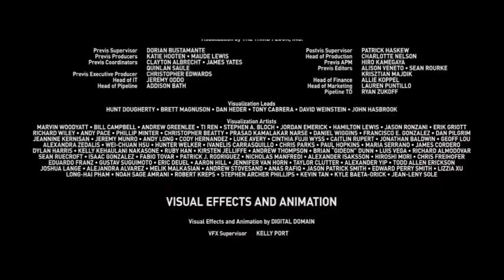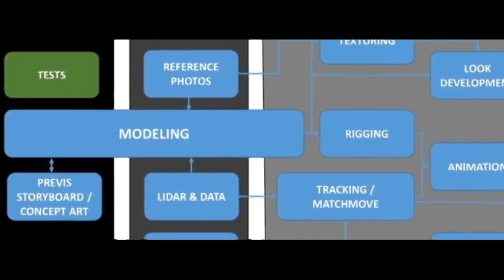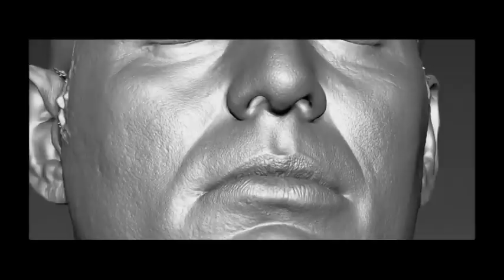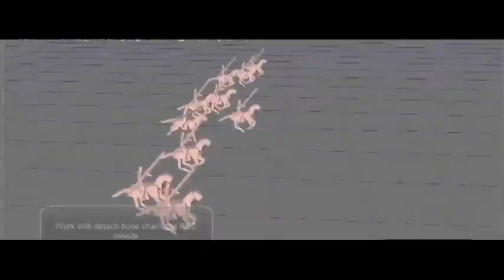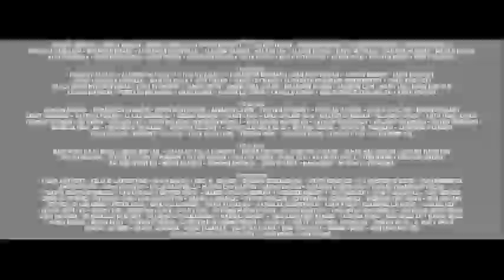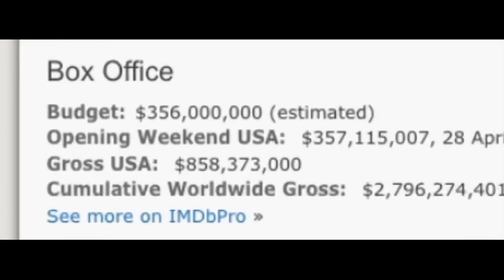How to make amazing film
Video pengetahuan tentang Film